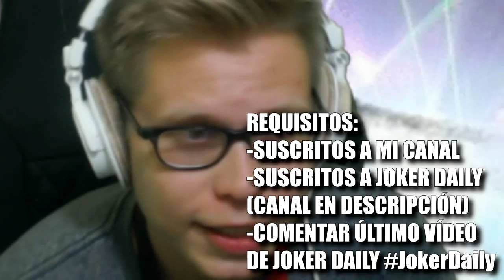SORTEO de TARJETAS de GOOGLE PLAY!!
REQUISITOS PARA PARTICIPAR : -Estar suscritos a mi canal

Los resultados del sorteo se darán en directo el día sabado o domingo de esta misma semana, los ganadores serán totalmente aleatorios y serán elegidos en el directo que les comento, mucha suerte a todos y gracias Llucnic (joker) por querer apoyar a la comunidad con este sorteo y a ustedes por su gran apoyo día a día chicos! se les quiere mucho jeje